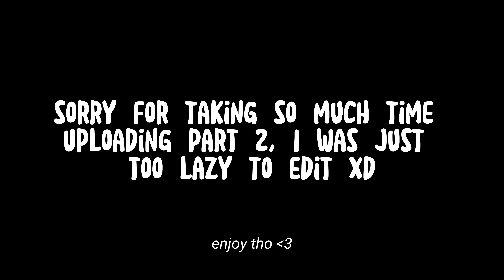☼︎solo vacation pt.2☼︎ | AVAKIN LIFE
💌ɪɴᴄᴏᴍɪɴɢ ɴᴇᴡ ᴍᴇssᴀɢᴇ...

☼︎Hey guys! welcome back to this GLOURIOUS channel lol... I'm sorry I took so long to upload part 2 I've been soooooo lazy but hey.. it's here now. luv yall and enjoy. ☼︎
𖧷𖧷𖧷𖧷𖧷𖧷𖧷𖧷𖧷𖧷𖧷𖧷𖧷𖧷𖧷𖧷𖧷𖧷𖧷

𖧷𖧷𖧷𖧷𖧷𖧷𖧷𖧷𖧷𖧷𖧷𖧷𖧷𖧷𖧷𖧷𖧷𖧷𖧷

 M U S I C:
Animal crossing sounds

𖧷𖧷𖧷𖧷𖧷𖧷𖧷𖧷𖧷𖧷𖧷𖧷𖧷𖧷𖧷𖧷𖧷𖧷𖧷

❁𝘚𝘶𝘣𝘣𝘪𝘦𝘴: 187

THANK YOU SO MUCH FOR STOPPING BY, DO COME BACK SOON!